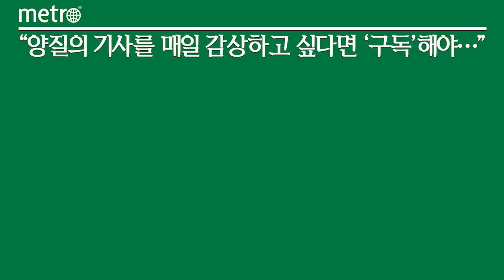SPC 피자 전문점 '베라', 피자 장인이 만든 피자 한정 판매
SPC는 서울 용산구 한남동에서 운영하는 나폴리 피자 전문점 '베라(Vera)'가 6월 1일부터 이틀간 세계적인 피자 마스터들이 직접 만드는 한정판 피자 판매 행사를 진행한다고 30일 밝혔다.

이번 행사는 '2023서울푸드페스티벌' 참가를 위해 내한한 미국 피자대회 챔피언 '레아 스크루토(Leah Scurto)' 등 3명의 피자마스터들이 개발한 제품을 직접 만들어 제공하는 특별 이벤트다.

이번 협업은 국내 최고 수준의 '베수비오 화산석 화덕'을 보유하고, 나폴리 피자 협회 인증 및 이탈리아 정부가 까다롭게 선정하는 '세계의 이탈리안 정통 레스토랑 인증(Italian Hospitality)'을 8년 연속 획득한 베라가 최고의 제품을 선보일 수 있는 최적의 장소라는 점을 피자 마스터들로부터 인정받아 성사됐다.

이번 협업 프로젝트의 리더인 '레아 스크루토'는 2018년 미국 최대 피자 경연 대회인 'U.S. 피자 컵'에서 1위를 차지한 피자 장인이다. 함께하는 '니콜 빈(Nicole Bean)'과 '라스 스미스(Lars Smith)'도 각각 국제 피자 엑스포 카푸토컵, 국제 피자챌린지 등 유수의 대회에서 수상 경력이 있는 명장들이다.

이들이 행사 기간 선보이는 메뉴는 △레아 스크루토의 시그니처 레시피에 고추장, 감귤류 등 한국적인 원재료를 활용해 재해석한 '스위트 & 스파이시 살시차 피자' △표고버섯, 더덕, 잣 등 국내 숲에서 나는 채소류를 활용한 채식 메뉴인 '포레스트 머쉬룸 & 프레시 치즈 피자' 등이며, 레아 스크루토와 베라 쉐프가 공동으로 개발한 피자도 판매한다.

6월 1일과 2일 런치(오전 11시~오후 5시)와 디너(오후 5시~밤 9시) 각 25개씩 총 100개 한정 판매 예정이며, 온라인(△네이버 예약 △캐치테이블)을 통해 사전 예약이 가능하다.

SPC 베라 관계자는 "세계적인 피자 장인들이 국내에서 실력을 펼칠 최적의 장소로 베라를 선택해 협업을 요청해온 것에 대해 기쁘게 생각하며, 이번 협업을 통해 고객들에게 특별한 제품을 선보이고, 세계적인 피자 장인들의 노하우도 배우는 좋은 기회가 됐다"며 "앞으로도 베라는 최고의 맛과 품질, 특별한 이벤트로 고객에게 최고의 경험을 제공하기 위해 노력하겠다"고 말했다.